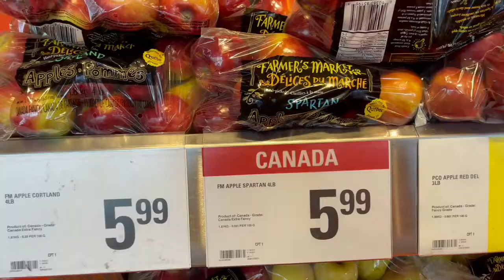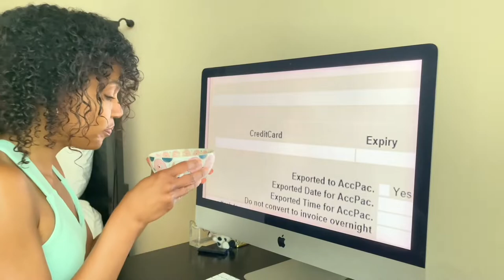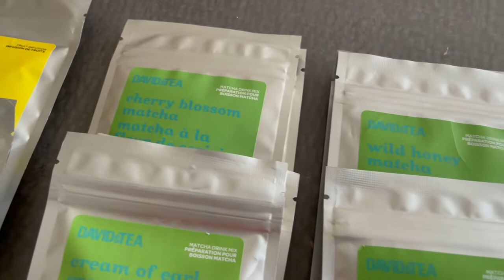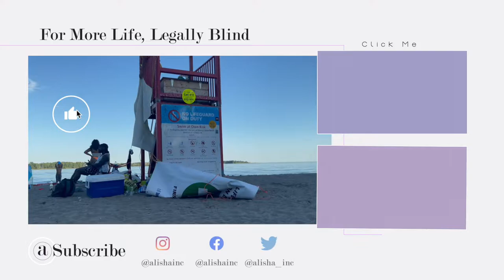WEEKLY VLOG TORONTO IS OPEN! Breaking Things + New Eyeglasses, Shoe Shopping | Life, Legally Blind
This weekly vlog: Toronto is open!

Sunday 0:00 ◦ Smoothie Tings
Monday  5:06 ◦ Lighting Set Up
Tuesday 7:20 ◦ Insurance Drama
Wednesday 11:21 ◦ Wild Dreams
Thursday 15:29 ◦ Doing The Most
Friday 19:13 ◦ Toronto Open
Saturday 25:40 ◦ Beach Bummin It